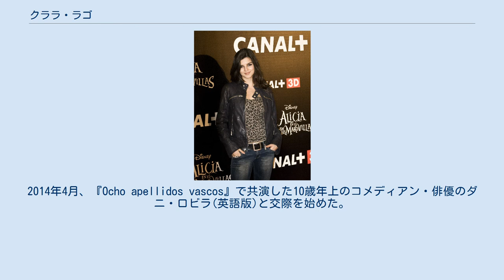クララ・ラゴ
クララ・ラゴ・グラウ（Clara Lago Grau、1990年3月6日 - ）は、スペイン、マドリード州出身の女優。
 1990年にマドリード州で生まれた。
それまでにもテレビドラマへの出演経験があったが、9歳だった2000年に『Terca Vida』で映画デビューし、同年にはアンテナ3で放送された『カンパニェロス』にも出演した。
2002年にはイマノル・ウリベ監督の映画『キャロルの初恋』に主演し、ゴヤ賞の新人女優賞にノミネートされた。
 2008年の第56回サン・セバスティアン国際映画祭では、「スペイン映画の最優秀新人俳優」に選出された。
2011年には映画『ヒドゥン・フェイス』に出演し、ベルリン国際映画祭のシューティング・スター賞に選出された。
2014年にはエミリオ・マルティネス＝ラサロ監督の映画『Ocho apellidos vascos』に出演した。
この映画は2014年にスペインで公開された映画中最高の7,700万ドルの興行収益を記録し、歴代の興行収益では『アバター』（1億900万ドル）に次ぐ第2位、スペイン映画としては歴代最高の興行収益を記録した。
2015年にはミゲル・アンヘル・ビバス監督の『Extinction』の公開され、マシュー・フォックスやジェフリー・ドノヴァンと共演した。
この映画はフアン・デ・ディオス・ガルドゥーニョのベストセラー『Y pese a todo』の改作である。
 2011年から2014年まで、2歳年上の俳優のフェラン・ビラホサーナ(スペイン語版)と交際していた。
2014年4月、『Ocho apellidos vascos』で共演した10歳年上のコメディアン・俳優のダニ・ロビラ(英語版)と交際を始めた。